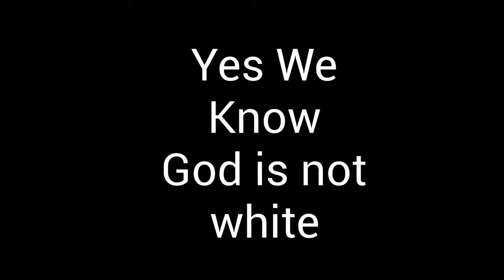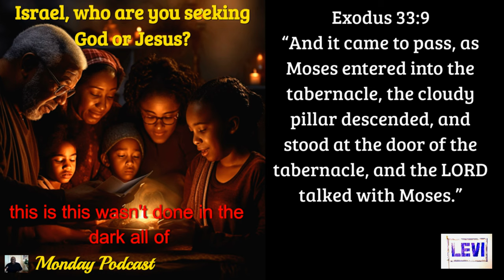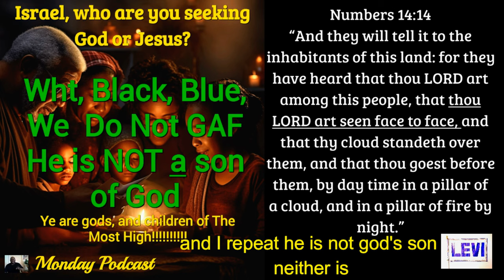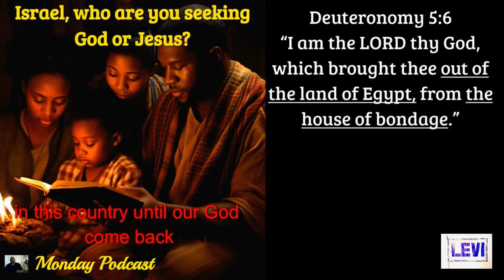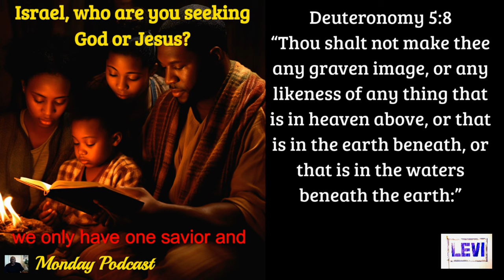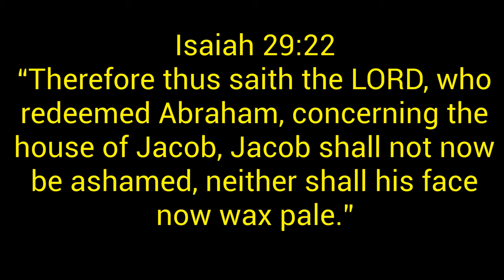Malcolm X revealed some truth, but did you know this 🤯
MESSAGE FROM OUR HIGH PRIEST OVER THE WHOLE HOUSE OF ISRAEL

ATTRIBUTIONS
SOURCE: TikTok King Grizzle

We are welcoming those of you who love the only one true and living GOD of Israel, THE MOST HIGH, our creator, our saviour, the God of our ancestors, The God of the Hebrews, whom we bless and honor and praise. We are inviting and pleading with you to watch the teaching videos on this platform,

TO HELP US FURTHER THE MOST HIGH CAUSE:
If you like to help us continue THE MOST HIGH'S Work:

$TheHighPriest1

QUESTIONS?